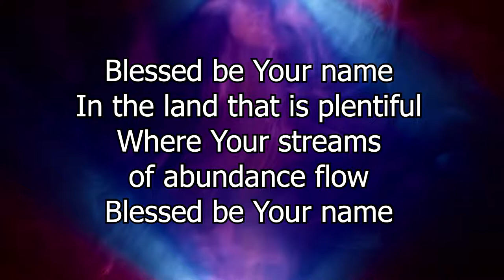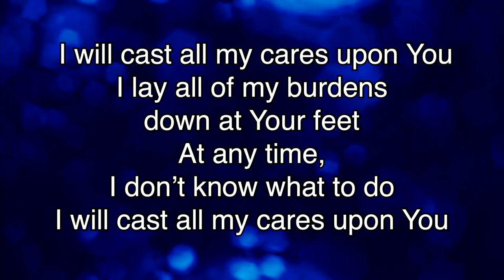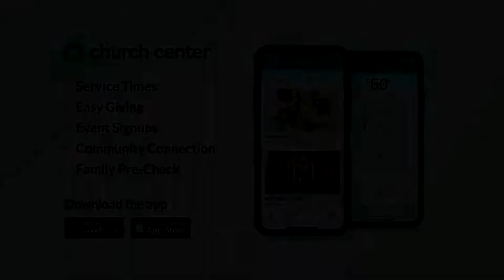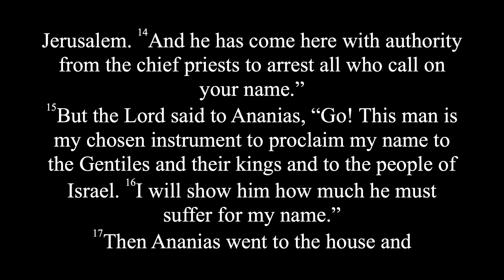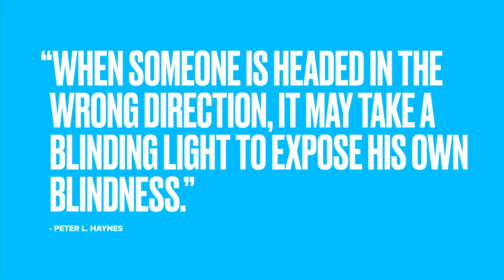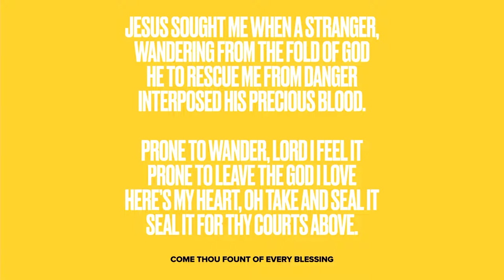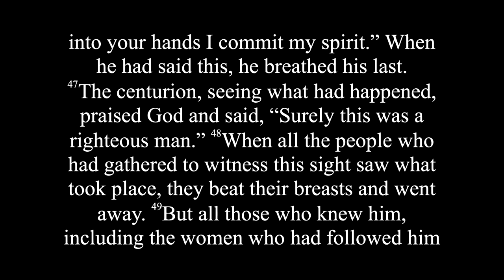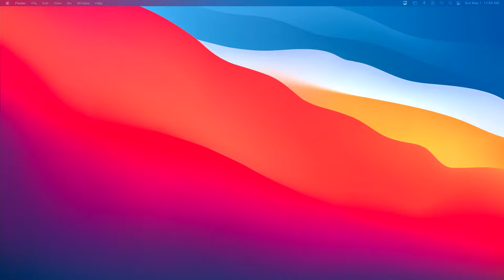5-1-22 -“The Roads We Travel (Part 1 of 2)" - Acts 9 - Pastor Kjolhaug